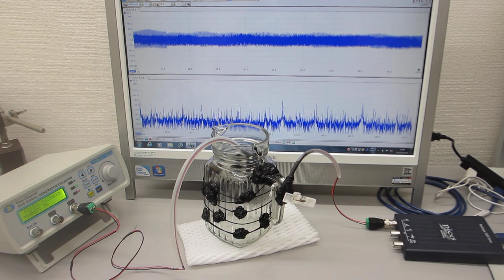超音波のダイナミック制御による伝搬特性テスト（超音波システム研究所）